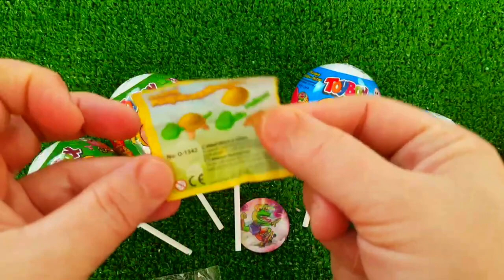ASMR MUKBANG Watermelon Desserts Cutting Rainbow Ice cream, Lollipo Cutting Rainbow